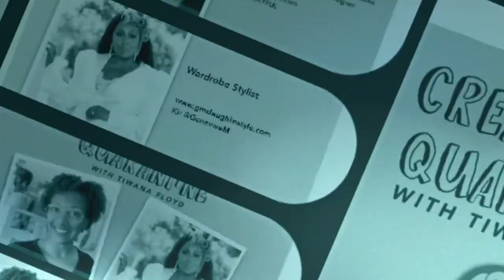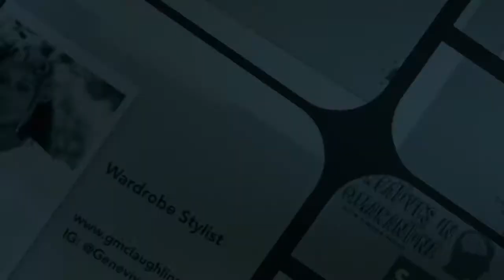Genevive McLaughlin Giles Plans Perfect Wedding in Quarantine | Creatives in Quarantine Ep 22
Tiwana Floyd's video podcast series talking with creatives in quarantine.

This Week's Guest - Genevive McLaughlin Giles
The quarantine may have put a kibosh on Genevive's styling opportunities, but she refused to let it ruin her wedding plans.

Witnessing famed journalist Ellen Welteroth move forward with her wedding plans sparked inspiration in Genevive to do the same. She and her fiance executed the perfect small social distanced wedding that cost them just under $6000. The missing element, both of their parents live presence. Thankful for technology, their parents were able to watch on a live stream.

Articulate and born to STYLE, as a child Genevive fell in love with the fashion of the inner-city. The grittiness and creativity are what sparked her interest in fashion and creating unique looks. Then after moving to North Carolina, she pursued her BA in Theatre, but her desire never fizzled.

Genevive is able to take current trends and give an innovative twist to reach her client’s highest style potential. She does not shy away from any budget, yet accepts the task, ensuring that her client's looks are elevated at all times.